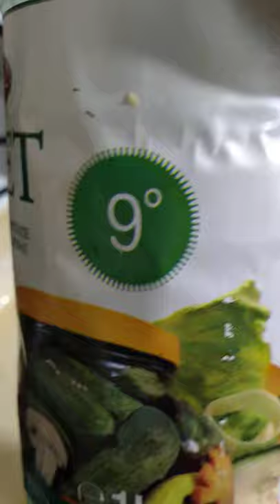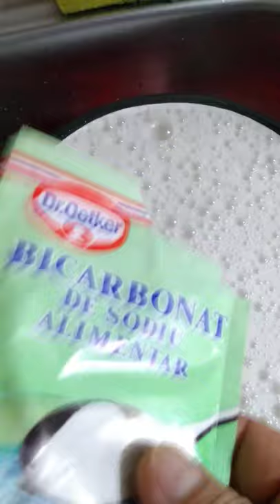Cum curățăm calcarul sau depunerile de piatră pe oală/cratiță sau vase...